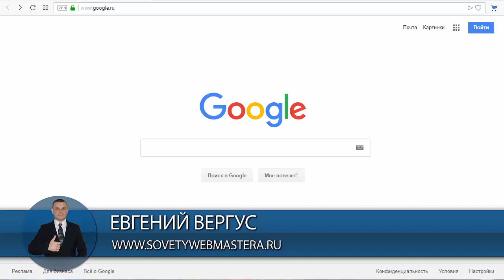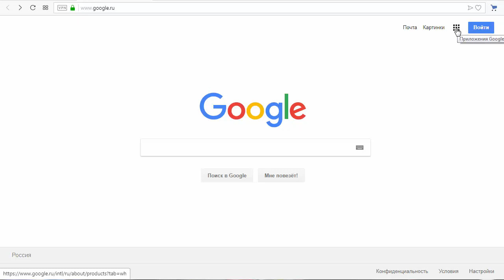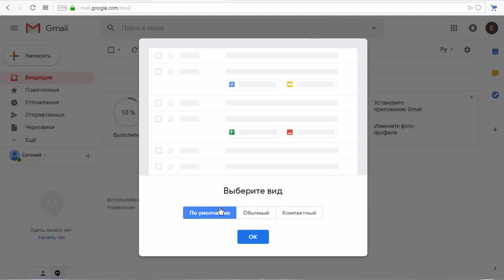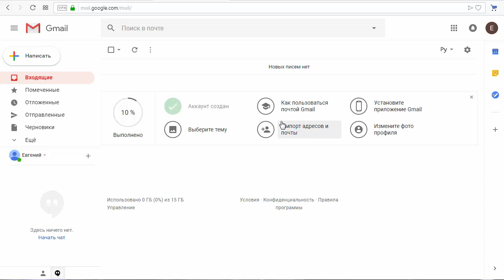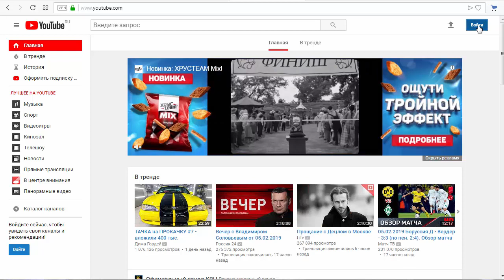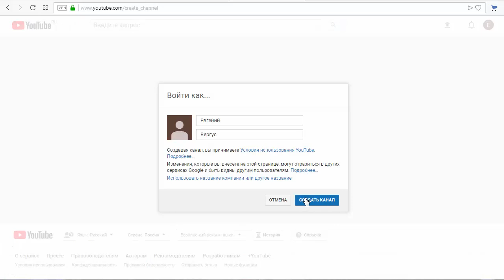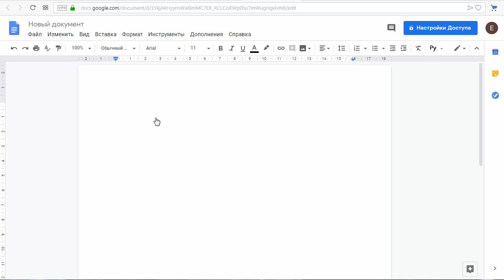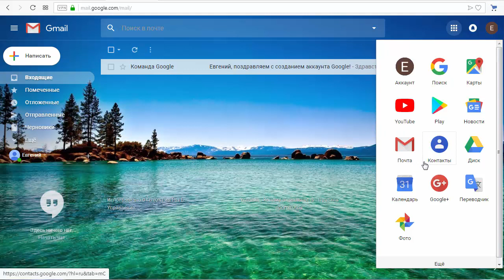Единый аккаунт Google, почта Gmail, YouTube и Диск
Остались вопросы?

Плейлисты:

ДОБАВЛЯЙТЕСЬ в ЕвгенийВергус!!!